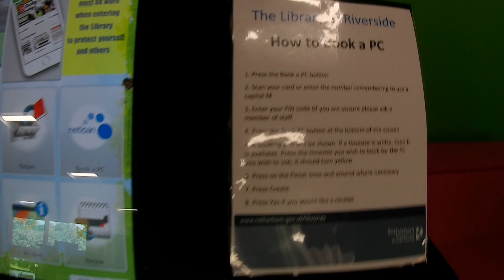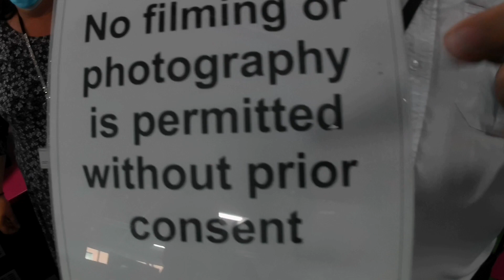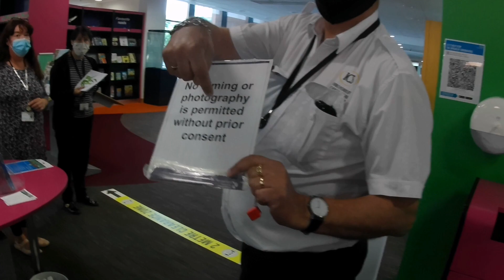'Rotherham Council Security' Think they can just print new laws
Rotherham Council Security get a lesson in PINAC